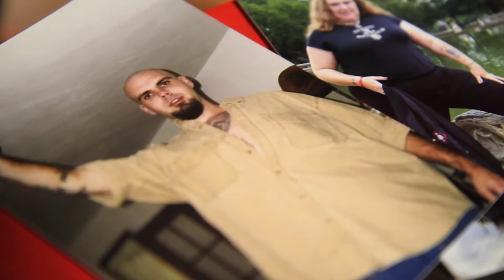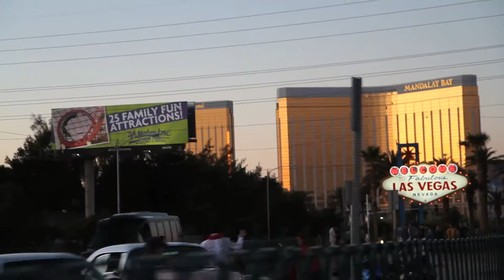God Bless Vegas - Official Movie Trailer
God Bless Vegas - a new film by Logan Sekulow. Produced by ACLJ Films.